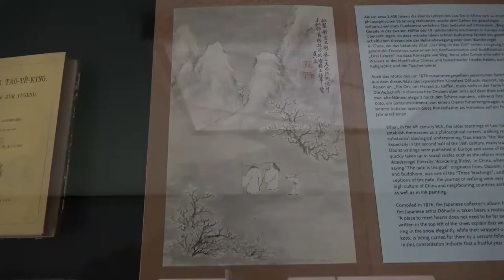Wanderlust - Von Caspar David Friedrich bis Renoir: Ausstellung in Berlin (art on hiking)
Impressions of the exhibition "Wanderlust - From Caspar David Friedrich to Renoir" from 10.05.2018 to 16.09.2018 at the Alte Nationalgalerie, Berlin... read more in German:

Impressionen der Ausstellung "Wanderlust - Von Caspar David Friedrich bis Renoir" vom 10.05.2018 bis 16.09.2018 in der Alten Nationalgalerie, Berlin.